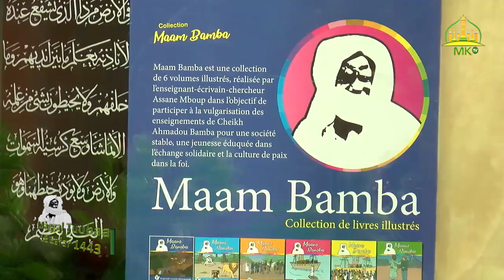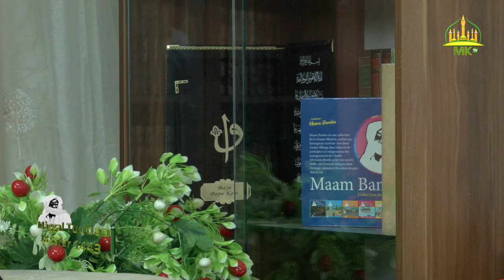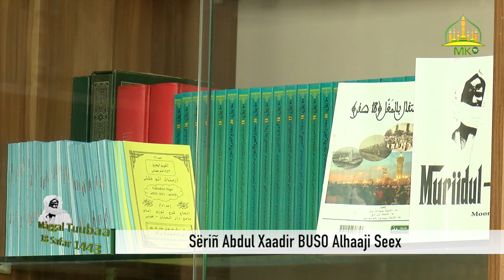Gatandu Màggal: Sëriñ Isaa GËY Ak Sëriñ Maam Moor Mbàkke Amdi